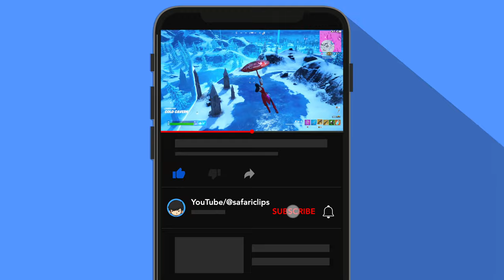CROSSHEART EPIC WIN🏆(Fortnite Montage)